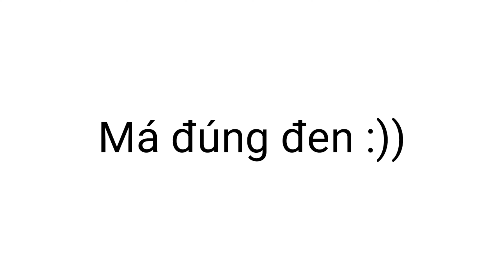Bao Nhiêu Tiền Cho Trang Phục ULTRAMAN RYOMA? Chi Tiết Hiệu Ứng - Kỹ Năng Của Skin Ryoma Ultraman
Và đừng quên nhấn "🔔" để không bỏ lỡ những video mới nhất nhé!

👉 Mua Acc Liên Quân GIÁ RẺ - UY TÍN - CHẤT LƯỢNG và HOÀN TOÀN TỰ ĐỘNG TẠI

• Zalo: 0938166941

* BẢNG NGỌC:
- Đỏ: x10 công phép, xuyên giáp phép.
- Xanh: x10 xuyên giáp phép, tốc đánh.
- Tím: x8 tốc đánh, tốc chạy + x2 hút máu phép.